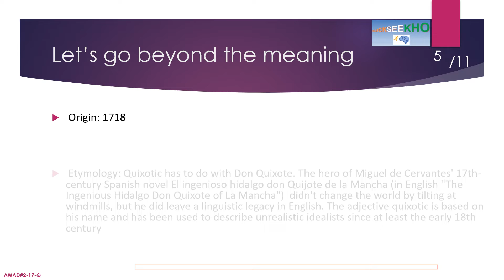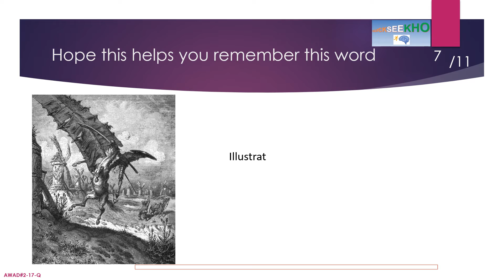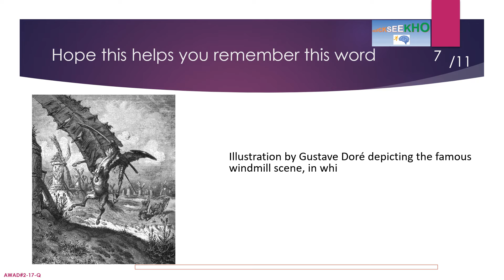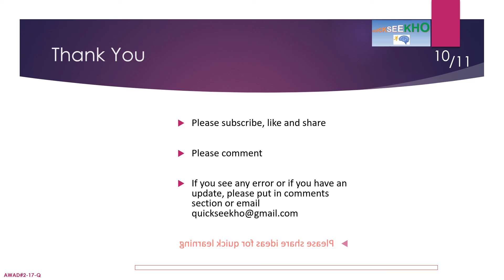A Word A Day (AWAD)-Series 2, Word Starting with Q, Learn New Word Every Day-Daily Dose of Words